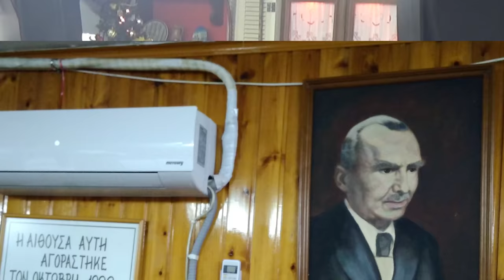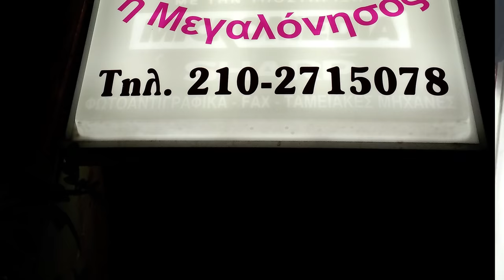ΝΟ 2 ΣΥΛΛΟΓΟΣ ΚΡΗΤΩΝ.ΗΡΑΚΛΕΙΟ ΛΥΡΑ ΓΡΗΓΟΡΗΣ ΑΛΥΣΣΑΝΔΡΑΚΗΣ ΜΕ ΤΟ ΣΥΓΚΡΟΤΗΜΑ 16 12 2017